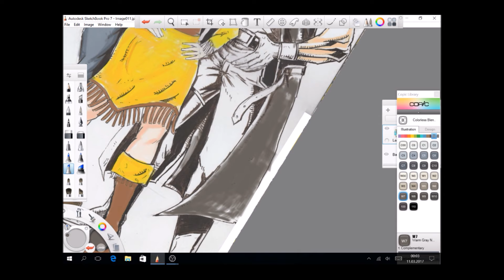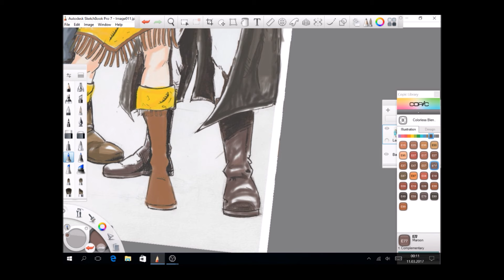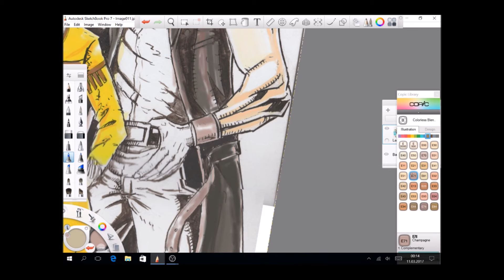Tanto çizgiroman karakteri boyama